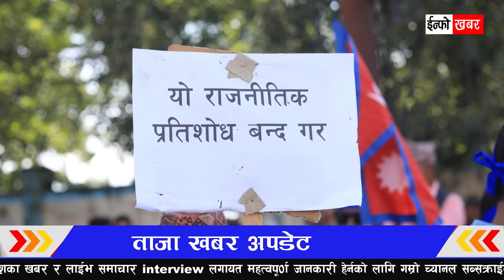Today News🔴 भोलि १४ गते देशभर | Nepali News|Aaja ka Mukhya Samachar, NepaliSamachar| Kartik 14 gate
info khabar | aajako news nepal | aajako tattato khabar | today news nepal | Taja khabar nepal | aajako samachar | आज को नयाँ समाचार | aajako taja khabar nepali samachar

नयाँ सुचना,समाचार,तथा रोचक भिडियो हेर्नका लागी हाम्रो च्यानल info khabar लाई सब्सक्राईभ गर्न नभुल्नुहोला ।

Topic : 1 Info khabar
             2 aajako news nepal
             3 today news nepal
             4 aajako khabar
             5 आजको समाचार
             6 today news nepali live
             7 आज को नयाँ समाचार
             8 aajako taja khabar nepali samachar
             9 aajako tattato khabar
            10 आजको खबर